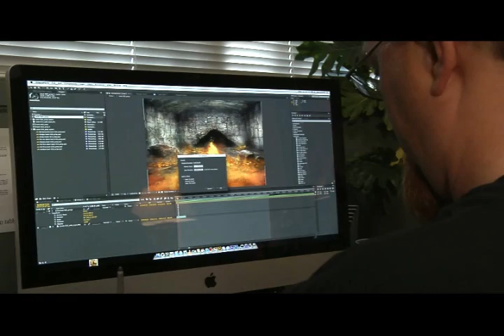Shadowgate Kickstarter!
The creators of Shadowgate are developing a new, epic version of the first-person fantasy adventure smash hit. You get all the same great swag/rewards from the kickstarter campaign!